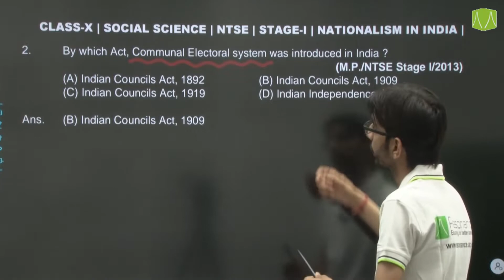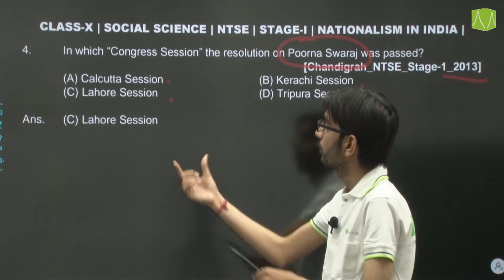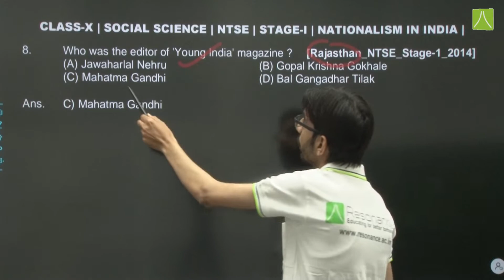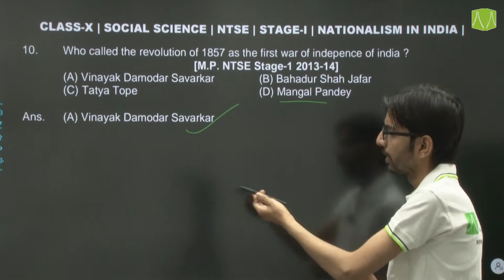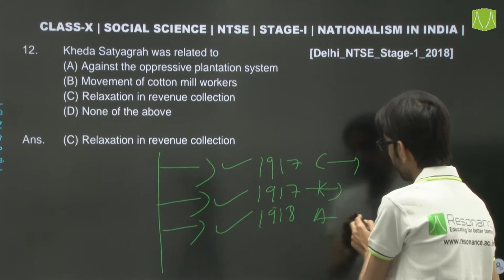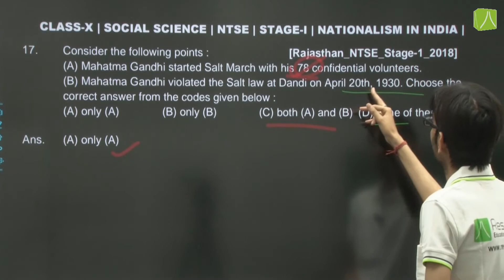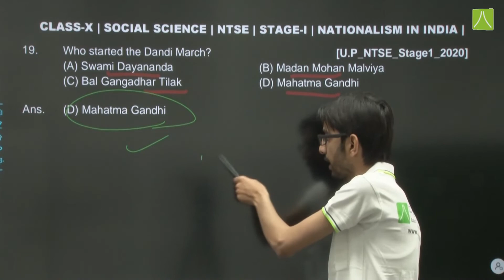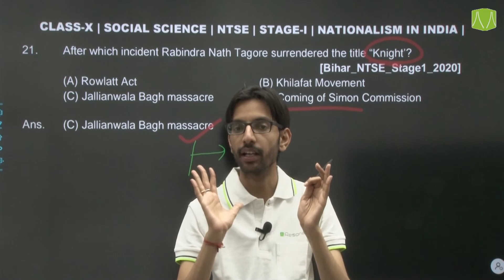Nationalism in India | Social Science | NTSE Previous Year Questions | By Reso Expert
This video is related to " Nationalism in India" under the Social Science for Class 10th  & NTSE. | NTSE stage 1 paper solution with discussion.

👉 Admission Open (2022-23) for Classes 5th to 10th
👉 Target : NTSE| IJSO | PRMO | Olympiads | School / Board Exam
🔹Link to apply online for ResoNet